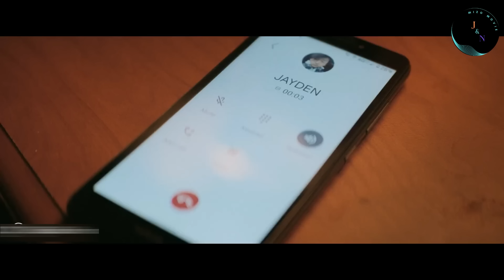Mizo tawnga movie : Tuma hneh rualloh khawpa agent rothap